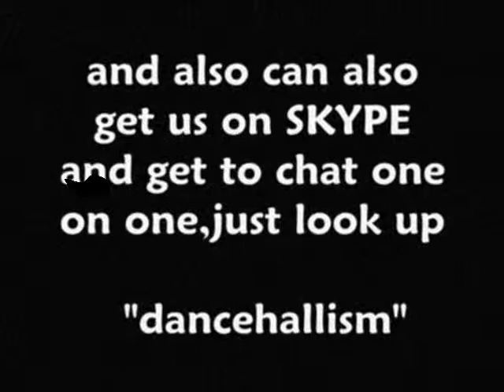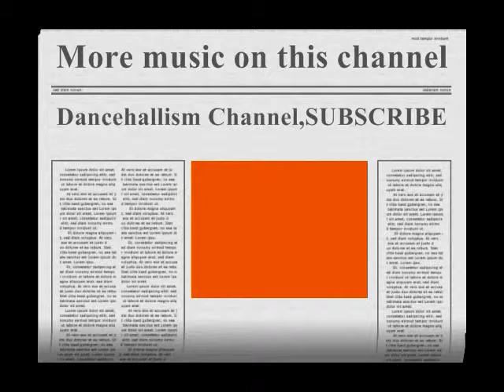Demarco Feat Elephant Man&Aidonia (Real Recognize Real)HQ